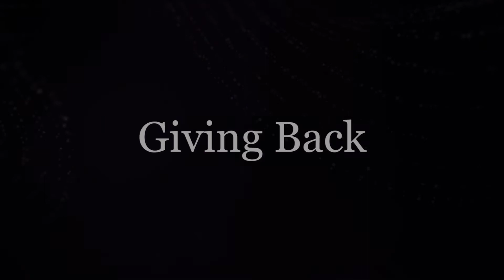Giving Back: Dr. Jeff Feingold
Dr. Jeff Feingold explains how he became an advocate for children’s dental care in South Texas through MCNA Dental. Dr. Feingold credits the UT Health Science Center San Antonio’s School of Dentistry with advancing oral health care for all citizens in South Texas.

Dr. Feingold’s has built an educational program to teach parents and guardians in Texas about the importance of pediatric dental care. This preventative program helps to reduce the risk of future childhood and adult health issues. Dr. Feingold was honored at the 2015 UT Health Science Center School of Dentistry’s Gala for his community service. Join other supporters in giving to the School of Dentistry.

Dr. and Mrs. Feingold's gift to benefit School of Dentistry